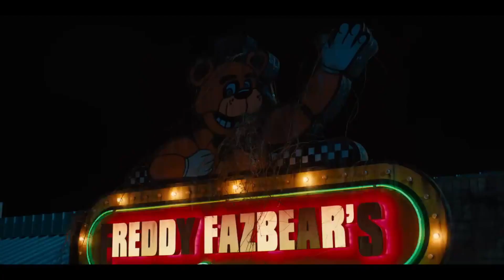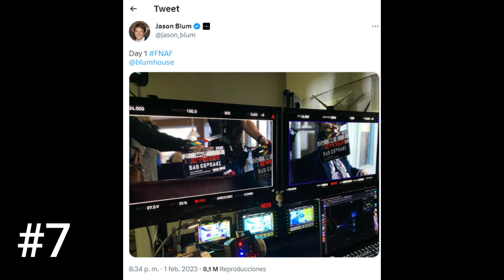7 Curiosidades de la PELICULA DE FIVE NIGHTS AT FREDDY’S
7 cosas que no sabias / detalles ocultos de la nueva pelicula de Five Nights At Freddy’s (fnaf)